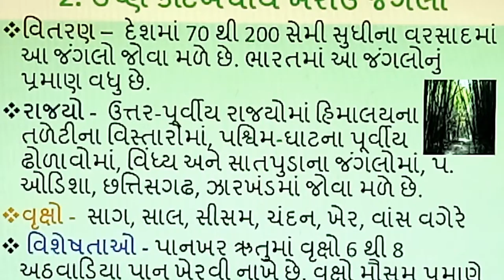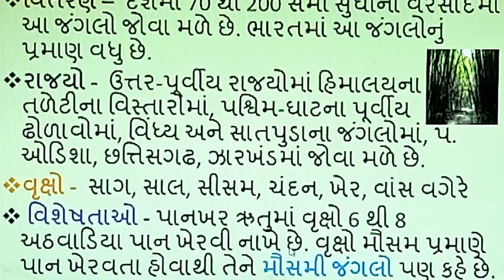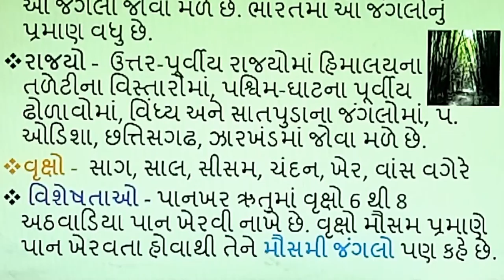kharau Jungalo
Kharau Jungalo, | smart india, | suresh dhoriya, | smart india suresh, | samajik vigyan, | social science, | Aa video ma Ushab katibandhiy kharau jangalo ni samjooti aapvama aavel che, | you tube, | Education, | short note, | Best videos of social science, | samajik vigyan chapter, | Best Lesson of std.10, 9, | Thank for watch,